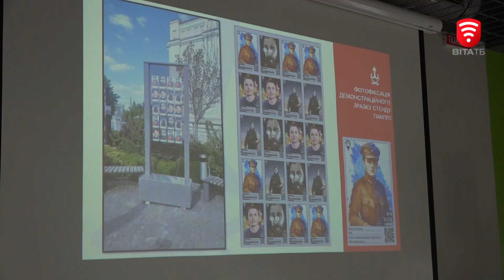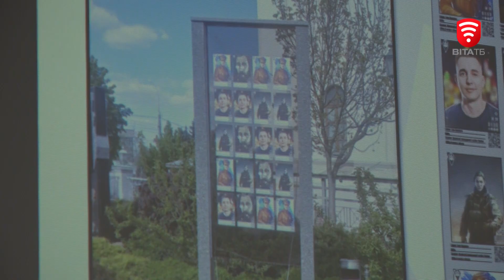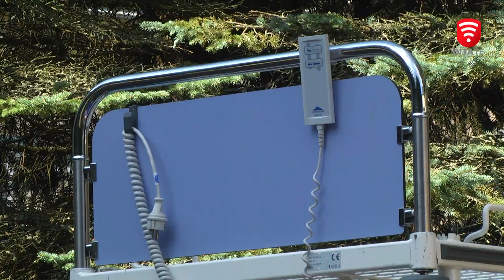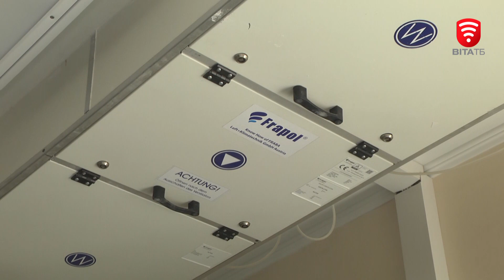Оперативні новини Вінниці за 13 липня 2023 року, станом на 13:00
0:00 Російські війська атакували Україну з дронів, «Калібрів» та балістики: більшість залізяччя ліквідували сили ППО
2:14 СБУ повідомила про нову підозру адміралу флоту РФ за теракт по Вінниці 14 липня 2022 року
3:40 Небезпечна знахідка: вісім артснарядів калібром 45 та 76 мм, виявили у Вінницькому районі
4:14 У Вінниці відбулася чергова зустріч з родинами загиблих захисників щодо облаштування місця пам’яті на площі Шевченка
7:00 У центрі міста вінницькі студенти відтворили символ незламності, створивши "живий" літак
8:03 Антикризова команда ГумШтабу передала ліжка-трансформери фтизіопульмонологічному центру
10:07 Вінничанам, які постраждали внаслідок аварії ЧАЕС, додатково виділять кошти на пільгові медичні препарати
11:20 Давній посуд, козацькі люльки та старовинні монети: у центрі Вінниці тривають розкопки
12:59 Потужні магнітні бурі накрили землю: чого очікувати вінничанам
13:56 Затишні дворики, атмосферні будівлі, таємниці вінничан: для батьків загиблих захисників провели екскурсію